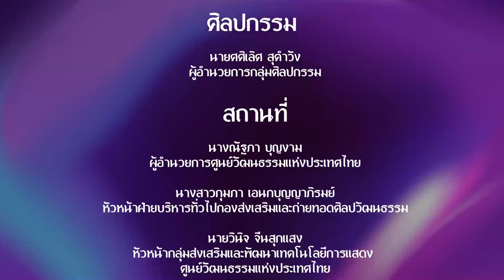ลีลาศิลป์ ศิลปินพื้นบ้าน | EP.49 | คณะวงศิริสมศิลป์ จ.นครปฐม | สถานีวัฒนธรรม | 29 ก.ค. 64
รายการ  ลีลาศิลป์ ศิลปินพื้นบ้าน
พบกับ การแสดงละครรำ เรื่อง พระยากง พระยาพาน
โดยคณะวงศิริสมศิลป์ จังหวัดนครปฐม
เฉลิมพระเกียรติเนื่องในโอกาสวันเฉลิมพระชนมพรรษา
พระบาทสมเด็จพระเจ้าอยู่หัว 28 กรกฎาคม 2564